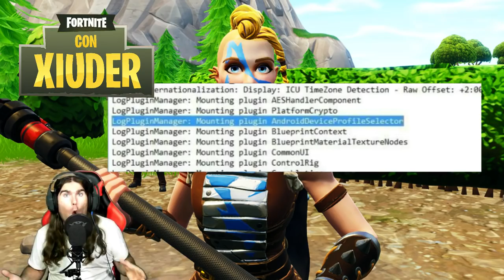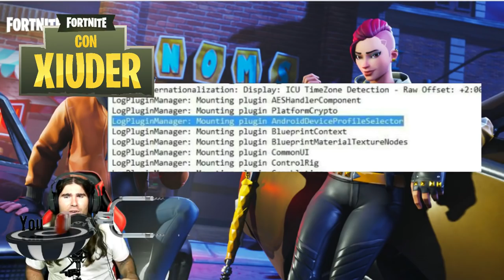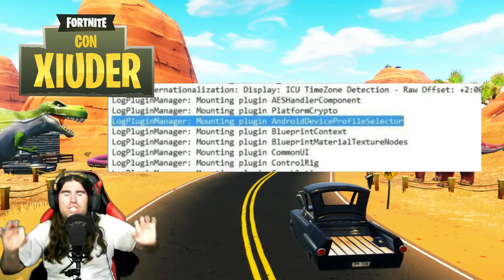*FORTNITE ANDROID!* DOWNLOAD PRIMA AI CINESI?? *SCOPERTI* NUOVI FILE DI GIOCO!!